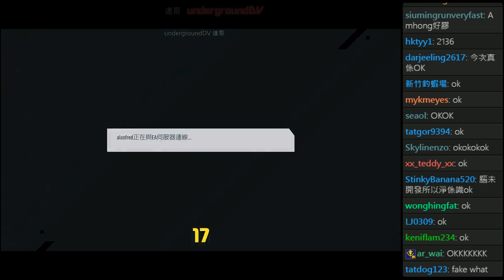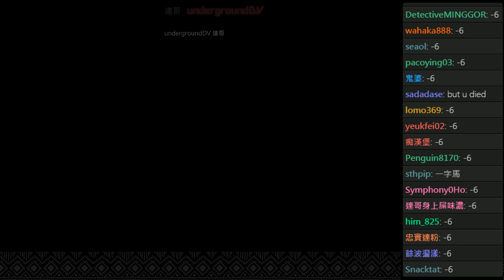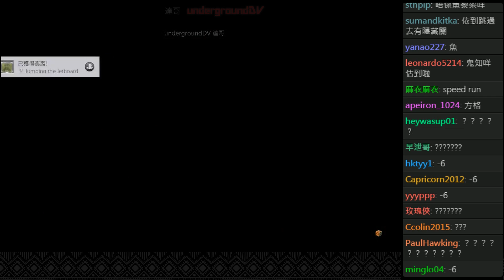2017 -8-7 爆機兄弟 達哥 FIFA 17 古惑狼 2 Chatroom EP3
逢星期一至五 晚上9:30 至11:30 在Twitch直播遊戲
Gamer:達哥